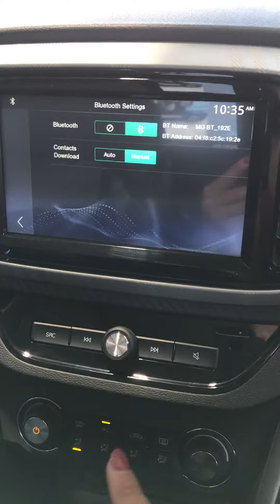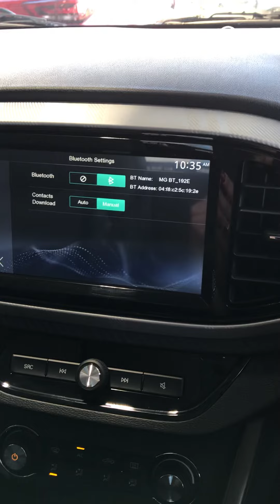MG3 Excite Carter